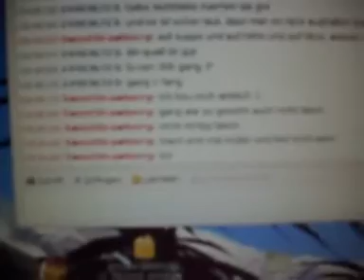YAMAHA AX-590 und CAT LEB 401